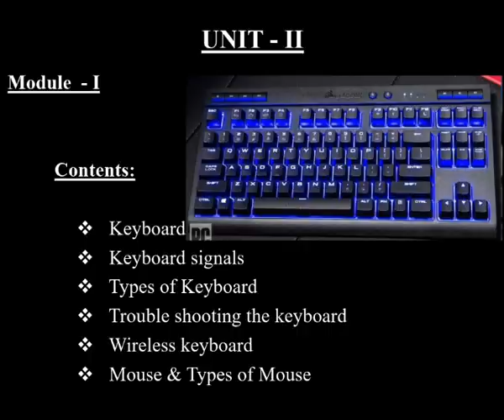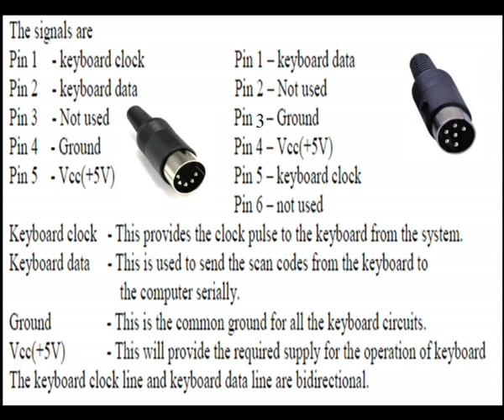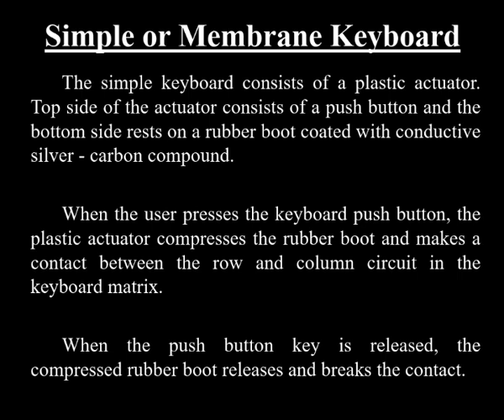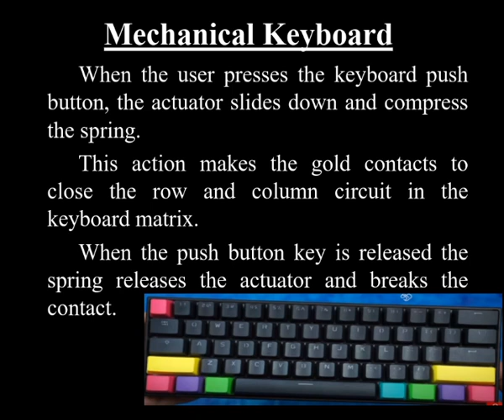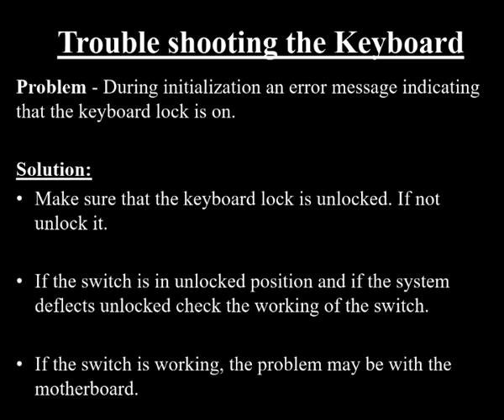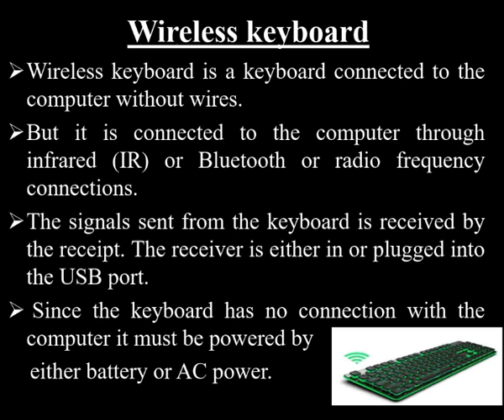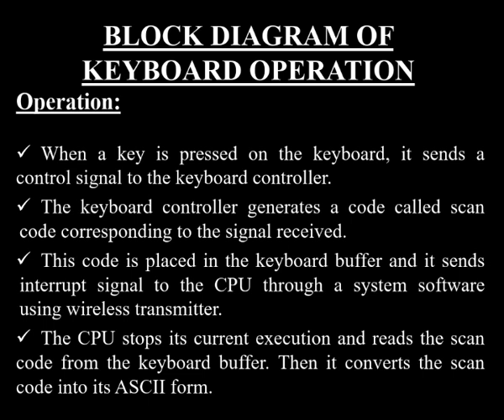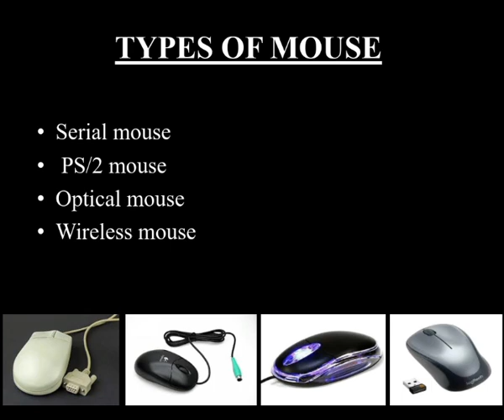ELECTRONICS AND COMMUNICATION ENGINEERING UNIT II MODULE 1